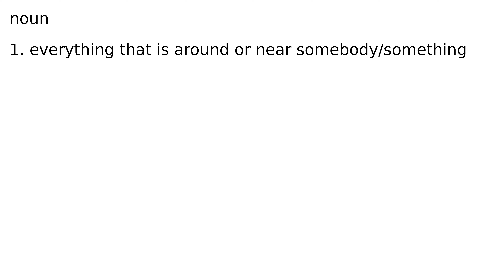surroundings noun meaning meanings definition definitions phonetics pronunciation english #